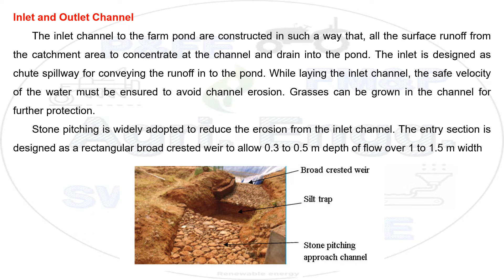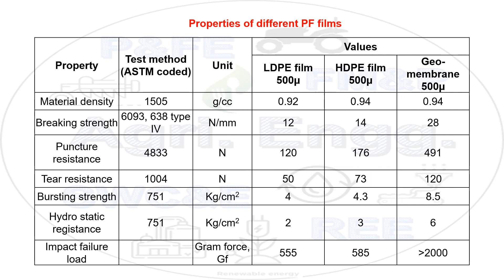Farm Pond Design and Construction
This video tells about the Farm Pond Design and Construction.